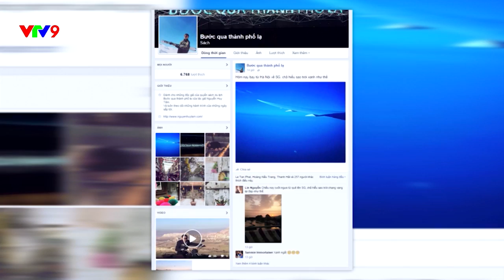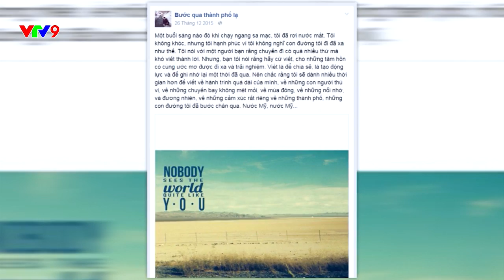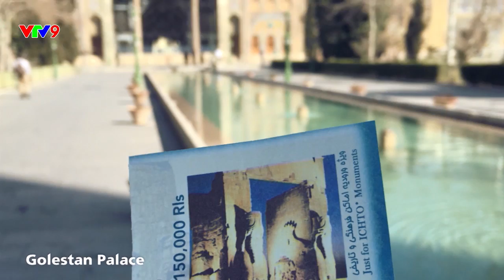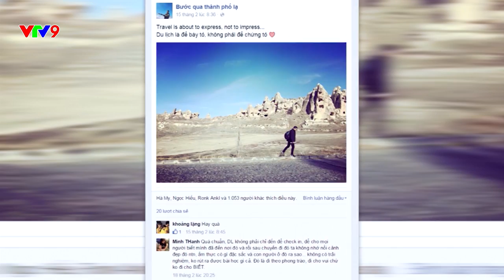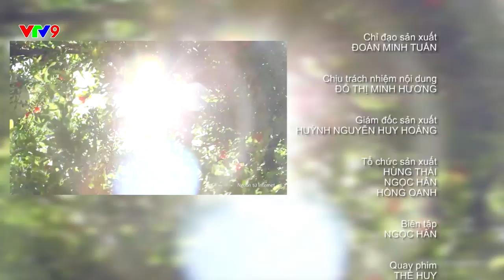[Nhật ký hành trình] IRAN | một góc nhìn đầy mê hoặc và bí ẩn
Phát sóng lúc 17:45 Thứ 2 - Thứ 7 trên kênh VTV9 |DU LỊCH - KHÁM PHÁ